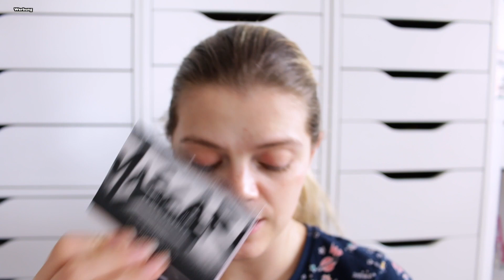First Impression | ND Love Palette | Too Faced | Fenty Beauty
Hallo Hübschies, heute gibts wieder ein schminki für euch mit neuen Produkten. Viel Spaß beim Zuschauen. 💕

⬇️ Hier könnt ihr SPAREN⬇️
💖Cashbackseite:

📦Pakete senden an:
dhl Packstation:
Cindy Gall
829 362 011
Packstation 114
Dammmühlstr. 111
76829 Landau in der Pfalz